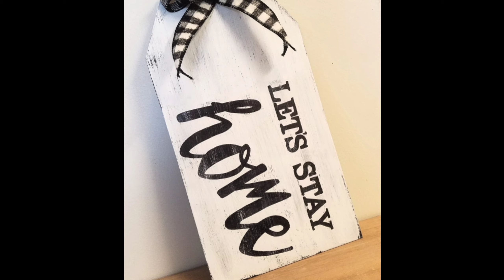DIY FARMHOUSE WINTER DECOR | DOLLAR TREE DIY | GIVEAWAY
Hi Friends👋
I hope you enjoy these winter DIYs!! One of them is made with Dollar Tree products!

I will announce the winner in a video next Saturday, January 11th!